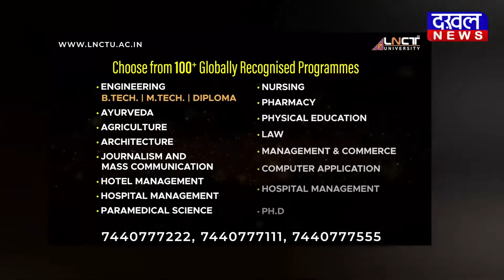DAKHAL NEWS स्टंट का वीडियो बनवा रहा पुलिस वाला बह गया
स्टंट का वीडियो बनवा रहा पुलिस वाला बह गया
महानदी डेम के पानी में बहा पुलिस का जवान